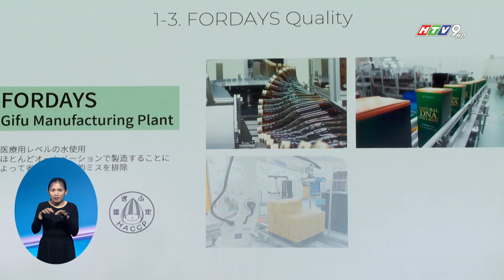THỨC UỐNG TINH CHẤT LÀM ĐẸP NỔI TIẾNG NHẬT BẢN CHÍNH THỨC CÓ MẶT TẠI VIỆT NAM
Công ty TNHH NBC's Health & Beauty Việt Nam đã ký kết hợp tác với công ty TNHH Fordays Nhật Bản, phân phối độc quyền sản phẩm chăm sóc sức khoẻ và sắc đẹp của Nhật Bản tại thị trường Việt Nam.